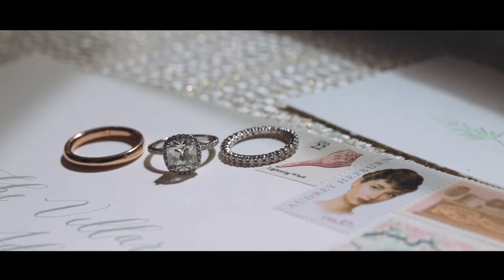G&S Ravello Wedding Trailer HD